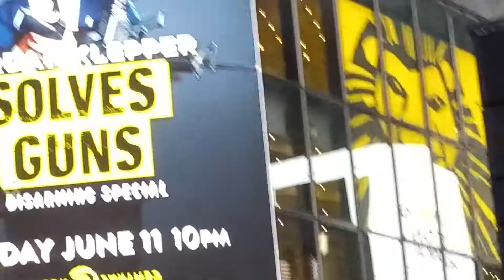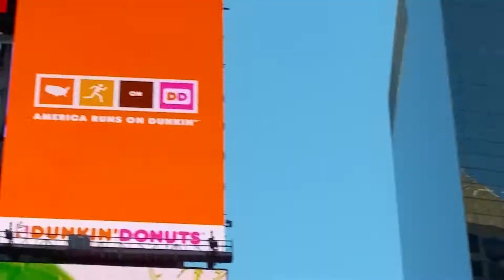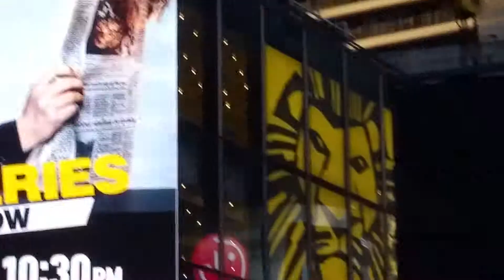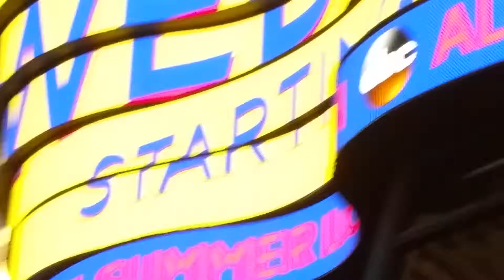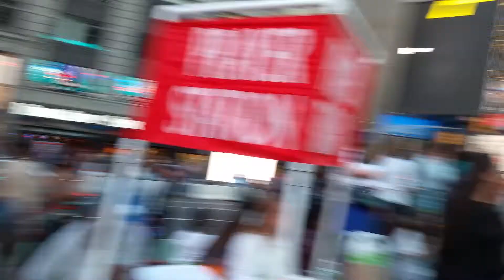Pray New York Papa San 2017 pt.4/5 The Drug King Pin R32 R211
Ex Drug King Pin and Grammy Winning reggae artist  Papa San performing strong in Times Square NYC CCNY KOG  June 4, 2017
 R32 R211